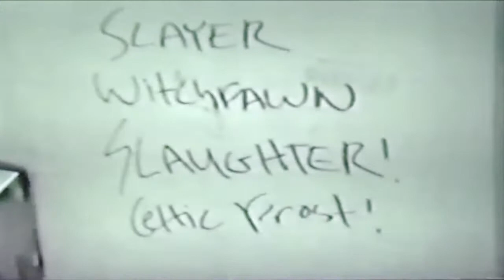Larry's Hideaway Bathroom Tour - Toronto, Ontario Canada circa 1985 - metal - punk - TOHC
Tour of the mens room at notorious / legendary Toronto dive club LARRY'S HIDEAWAY.